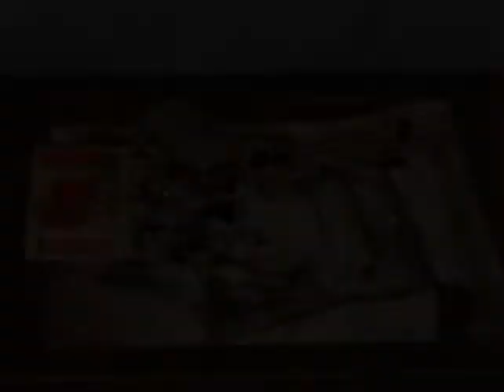1959 Gillette Refurbished Re Plated Fat Boy W Blade E2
1959 Gillette Refurbished Re-Plated Fat Boy W Blade E2
Be Sure to Look at the Pictures That I Posted on YouTube for Any Flaws

Please Look at all the Pictures and You Can See There Is No Plate Loss, brassing, rust! 1959 Gillette Refurbished Re-Plated Fat Boy W Blade E2, All mechanics work precisely as they should, this fantastic piece of shaving history has been completely refurbished. Also Be Sure to Read the Terms of Sale!

 *REPLATE RESTORATION*
-Ultrasonic cleaning of all parts.
-Repainting of all accents in factory colors.
-Mechanical inspection/adjustment/repair (as needed).
-Lubrication, reassembly, & mechanical function test.
-Blade gap alignment verification on all settings.

This Beautiful FatBoy Is Essentially a Brand-New Razor Which Will Last Another Hundred Years with Care. The TTO knob opens and closes as it should and the adjustments turn and click perfectly! The numbers on the adjusting wheel aren't missing any of the black paint, also the ring under the adjuster is as black as if it was new. The red adjustment indicator is as red as it should be. There Is Absolutely No Plate Loss, Rust or Brassing.

  This great vintage razor is a fine collectible, or used as a daily shaver. This absolutely beautiful collectible razor is shave ready. Also included is an unopened collectible razor blade still in the Original Envelope. Gillette Fatboy Razor, E2 made in the second quarter of 1959, it is MADE IN USA. The Gillette Fatboy is an adjustable razor (1-9), which fine tunes your shave. This is regarded as one of the best razors that Gillette ever made! Please be sure to look closely at all the pictures also see the pictures that I have posted on YouTube.